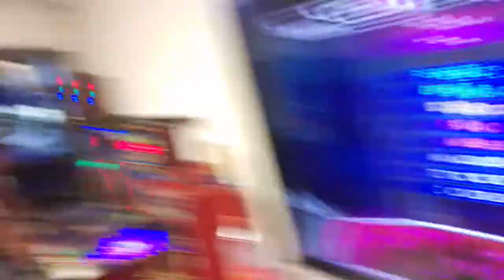Julio - Achluoias S24